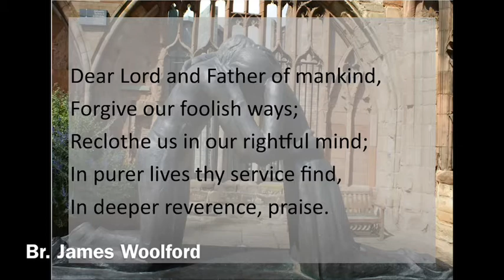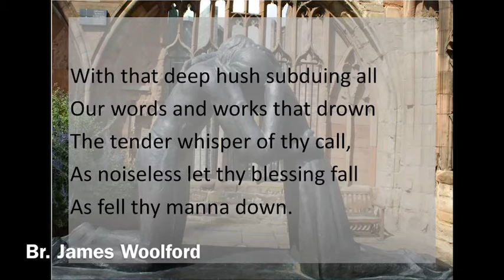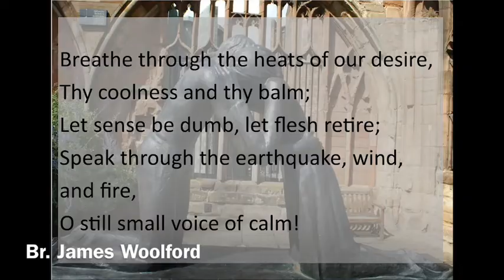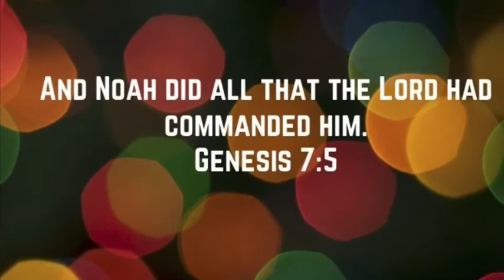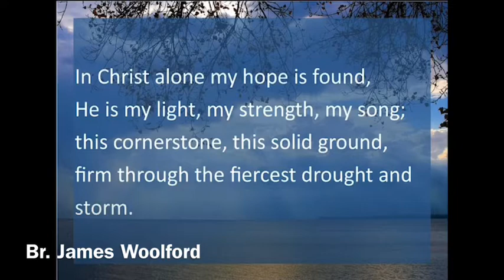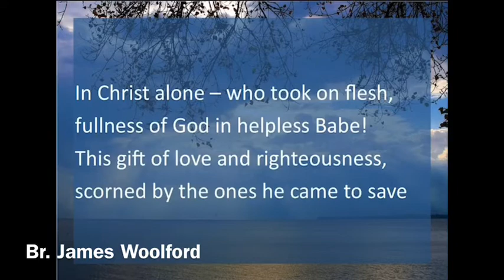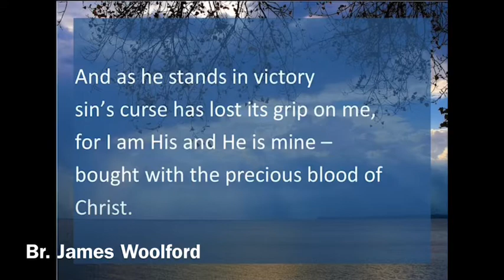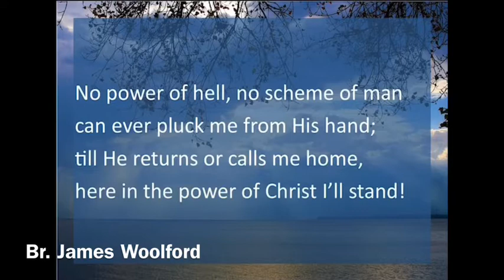Worship On The Web - brought to you by the British Province of the Moravian Church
Leading in worship are members from Kilwarlin and University Road Moravian Churches in Northen Ireland: Sisters Tanya Macartney, Esther Law, Darcy James and Jordana Thompson, Br John Costley. The message is given by Br Livingstone Thompson with music is by James Woolford, Edited for online by Sr Jean-Marie Thompson